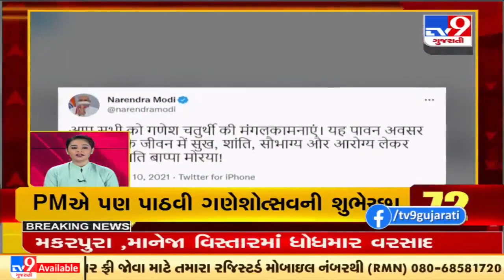Top National News Updates: 10-09-2021| TV9News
Top National News Updates: 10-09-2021| N10